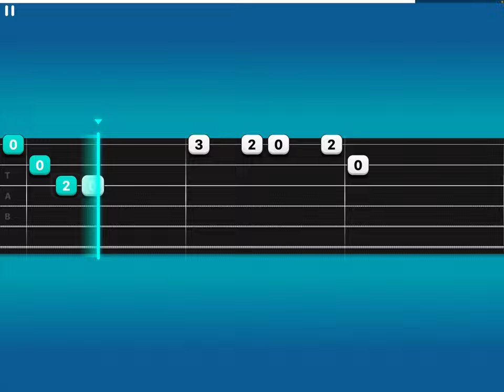Playing Perfect-Ed Sheeran on SimplyGuitar